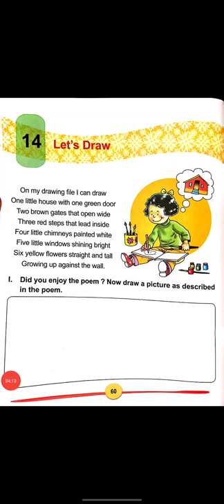Class-2nd Subject- English Lesson-14